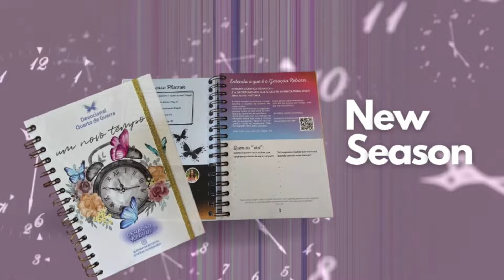Jennyfer Costa - É tempo de viver novas experiências com Deus - Trecho da Palavra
Que através desse vídeo vocês sejam fortalecidos em Deus, edificados e abençoados.